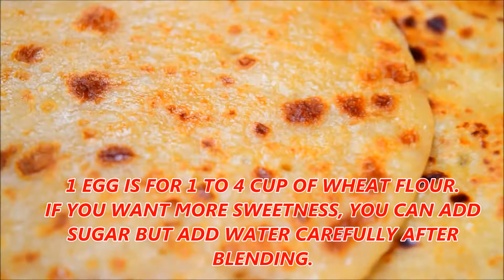Sweet ghee wheat dosa. ഗോതമ്പ് ദോശ ഇത്രയും രുചിയോടു കഴിച്ചിട്ടുണ്ടാവില്ല. ഗോതമ്പ് നെയ്‌ ദോശ.